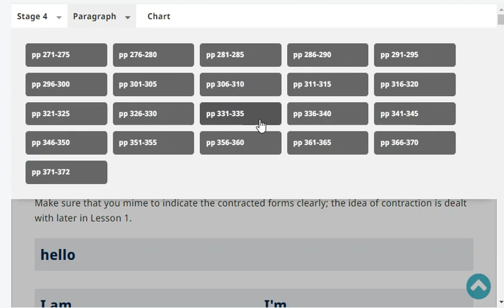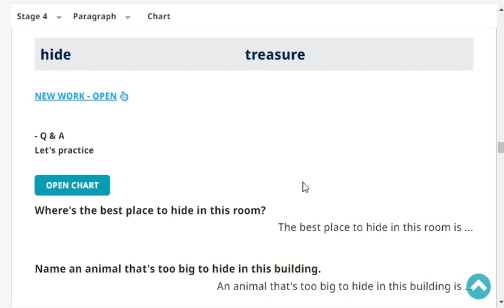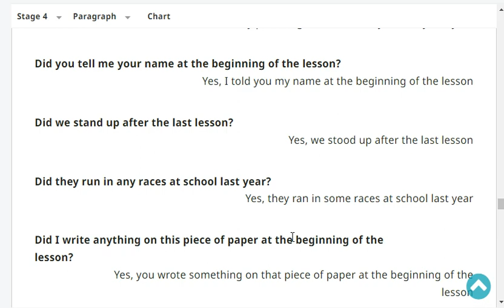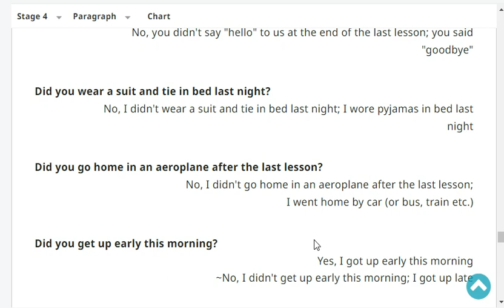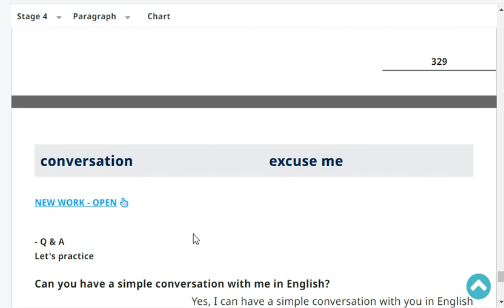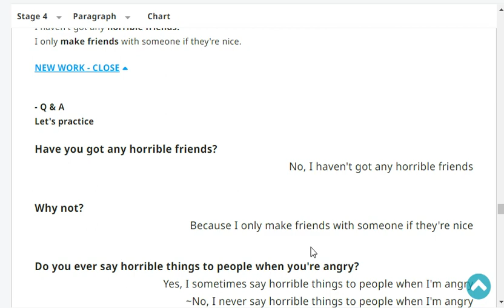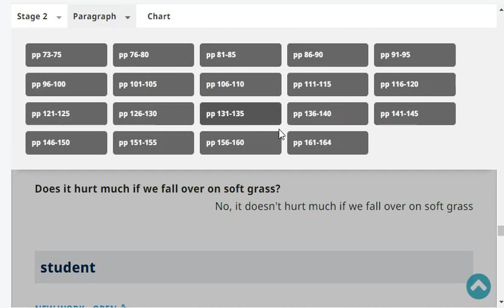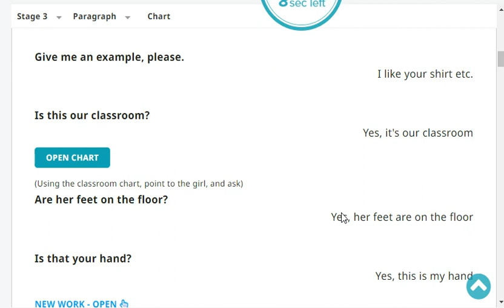Kids Callan Stage 4 Page 329